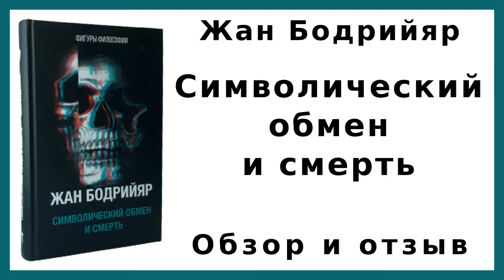Жан Бодрийяр «Символический обмен и смерть» | Обзор и отзыв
Значимая книга французского философа Жана Бодрийяра. В этой книге автор уходит от социологии и приходит к философии. К философии, опирающийся на Соссюра, Барта, Фрейда, Делёза, Деррида..., но и критикующей их не меньше.
В одном видео удалось лишь по верхам пройтись по основным моментам книги, но если углубляться и рассматривать каждую главу в отдельности, то хватит и на 3, и на 5, ... полноценных видео с примерами из массовой культуры (одни дисигнации чего стоят) и жизни.

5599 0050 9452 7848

Таймкоды:
00:00 Приветствие и введение
01:00 Аннотация
02:22 Содержание с моими комментариями
15:50 «Символический обмен и смерть» в трудах Бодрийяра
18:27 Симулякры...
23:16 Заключение и прощание